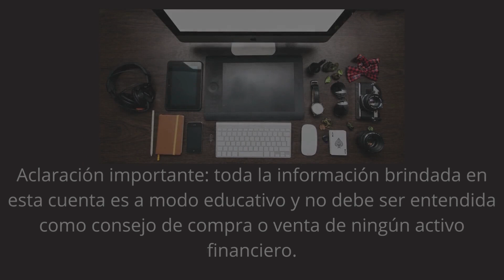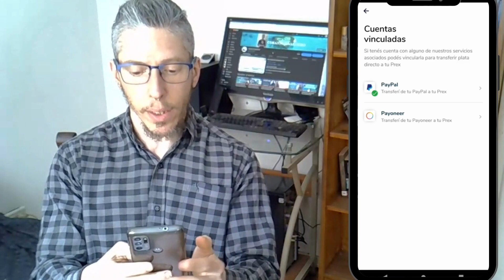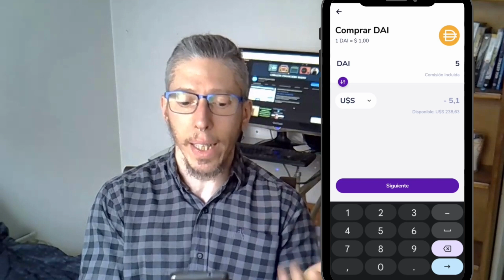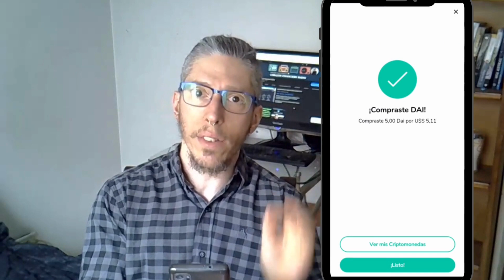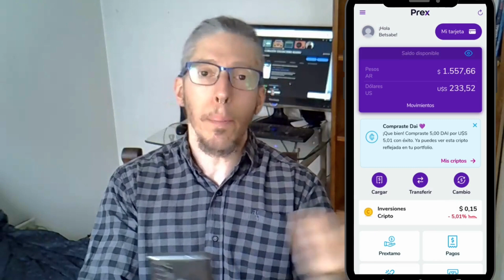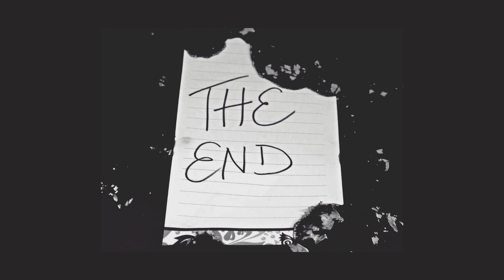Cambia tu saldo de PAYPAL o PAYONEER al Dólar BLUE con este APP 💥 ¡Bajísimas comisiones!💲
Aclaración importante: toda la información brindada en esta cuenta es a modo educativo y no debe ser entendida como consejo de compra o venta de ningún activo financiero